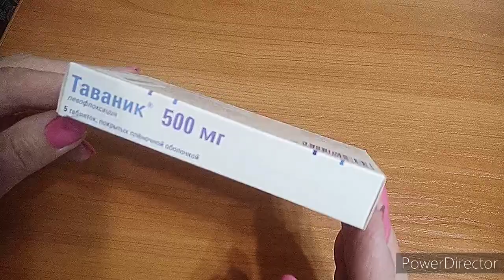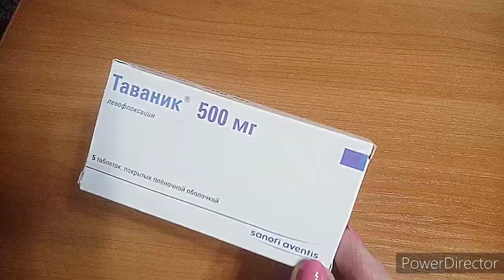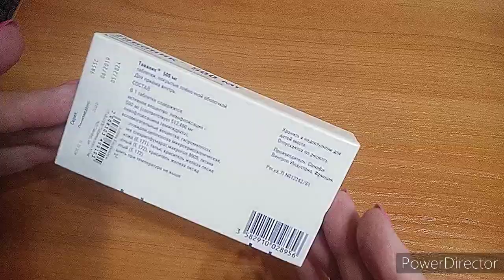ТАВАНИК ИНСТРУКЦИЯ ПО ПРИМЕНЕНИЮ ПОКАЗАНИЯ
Видео инструкция о препарате ТАВАНИК  500мг таблетки. Описаны основные монеты инструкции по применению. Имеются противопоказания! Перед применением препарата проконсультируйтесь с врачом . Ролик создан с информационной целью. Узнайте информацию о препарате и дозировке до похода  в аптеку.